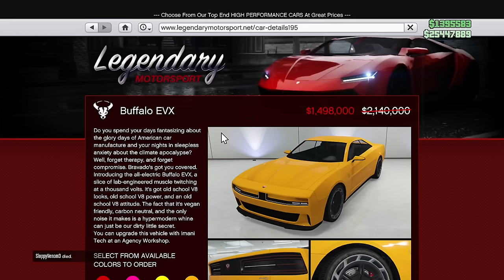The WORST Mood Killers in GTA Online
Some days in Los Santos are pure bliss, suns out, cruising in a drop top, until an oppressor or raiju comes along and ruins it. Today I will be discussing such mood killers in GTAO and I hope you enjoy the video and if you did please subscribe and leave a skinny thumbs up on the video!

BECOME A CHANNEL MEMBER FOR A CUSTOM LICENSE PLATE!